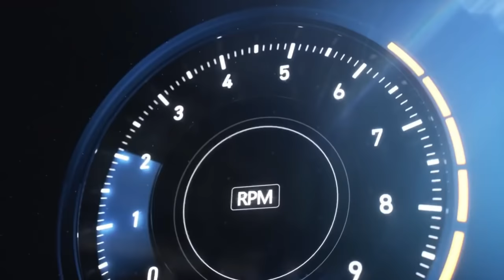Top 3 phones of Mi Redmi in India | Xiaomi 3 Best Mobile | Hindi/Urdu | Latest 2019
Xiaomi is now the No. 1 smartphone brand in India. In this video, we have discussed Top 3 Phones of Mi hope you will like the video.
1.Redmi Note 6 Pro (Black, 64 GB)  (4 GB RAM)
2.Redmi Note 7 Pro
3.POCO F1